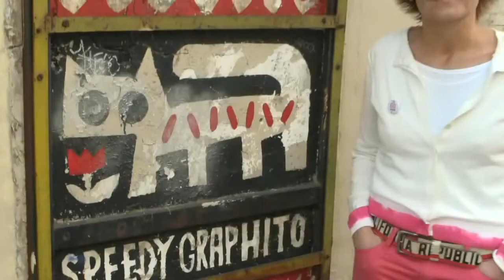Kif n°4 Rencontrer sa vocation - 12 leçons pour apprendre à kiffer !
Florence Servan-Schreiber est l'auteure du livre « 3 kifs par jour », recueil d'idées et de conseils pour se sentir bien dans sa peau, améliorer son quotidien, savourer la vie : bref pour kiffer !